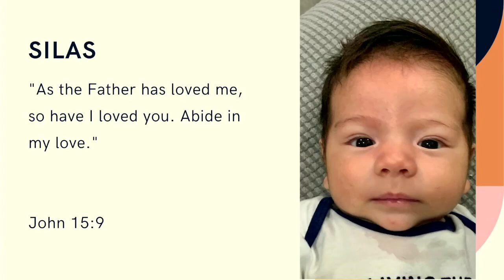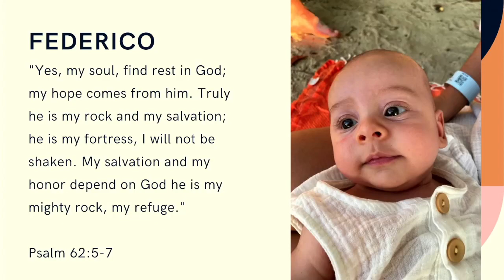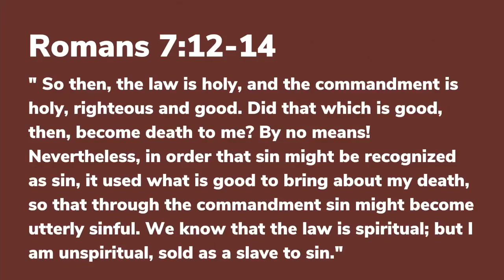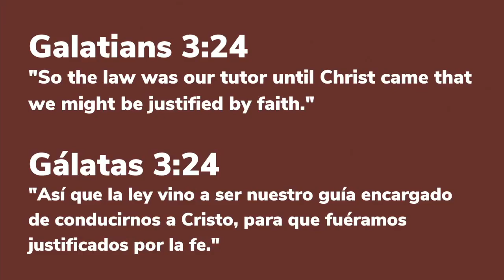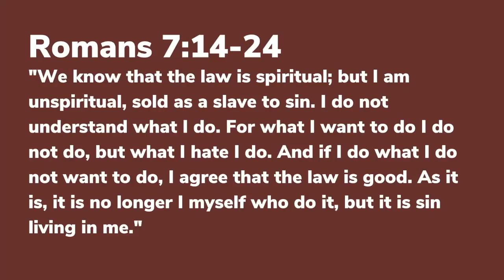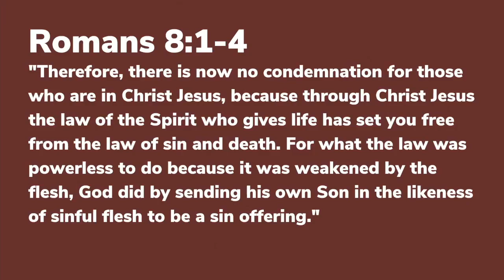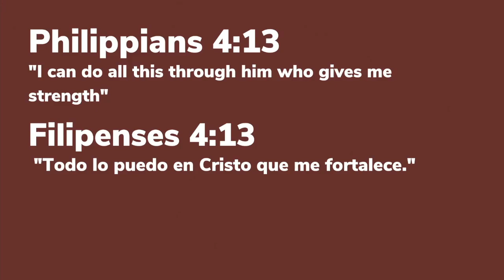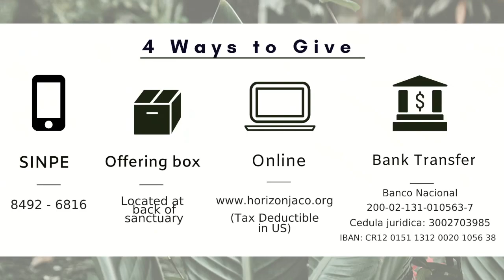Romans | February 19th | Daniel Barrett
Thank you for joining us this morning for worship! Streaming will begin at 10am. You can find information about upcoming events on our or Facebook page.